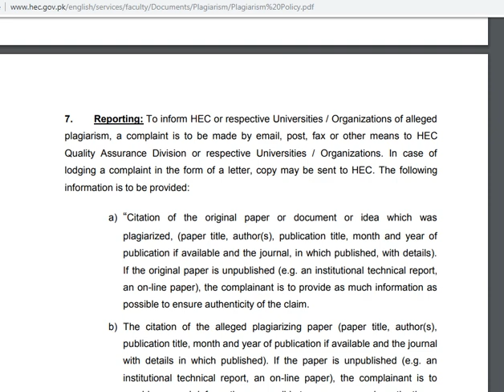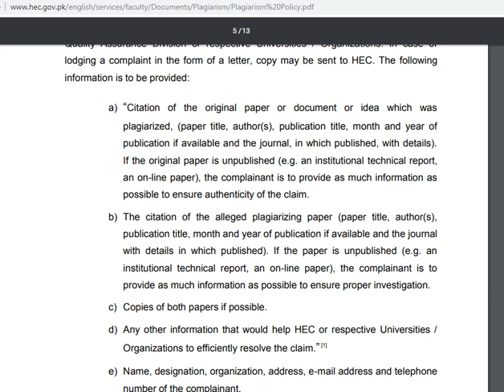Requirements for Plagiarism Complaint as per plagiarism policy